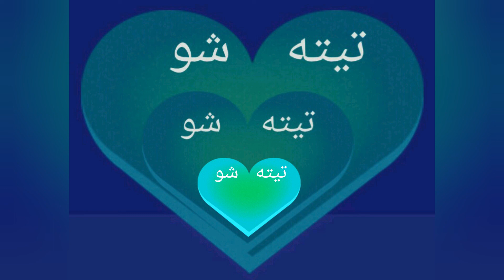رؤيا الاموات أحياء معنا تعالي اعرف التفسير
رؤيا الاموات علي اختلاف درجات القرابه وقد عادو للحياة مرة اخرى والتفسير  لابن سيرين